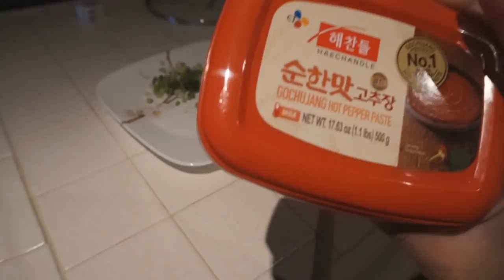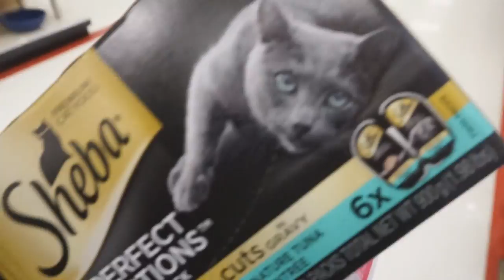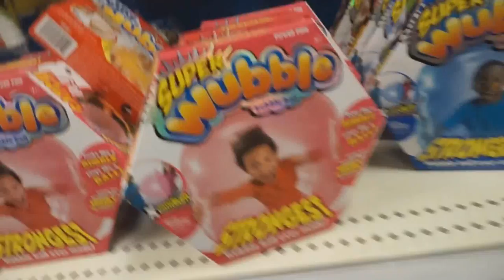Testing the Square Tape Cat Trick!! - May 26, 2017 - verrievlog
Hey everyone! We hope you guys enjoy this new vlog! Enjoyed it? If you have any video requests you would like us to do, please leave them in the comments below! We will catch you guys on the next one!

We greatly appreciate all the support on our channel.